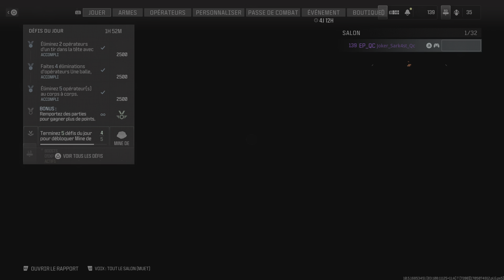Call of Duty_20240112221919